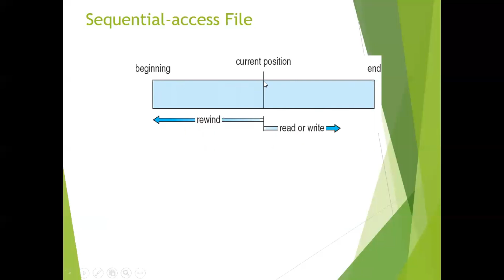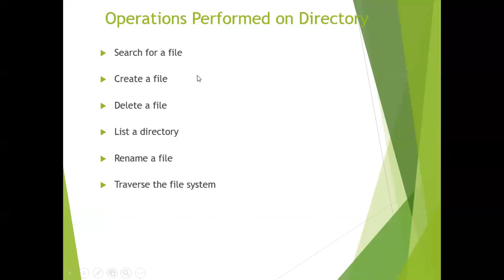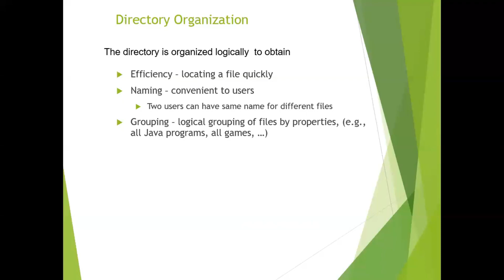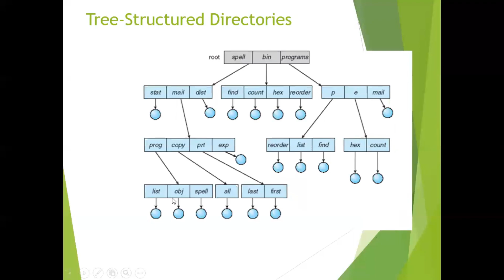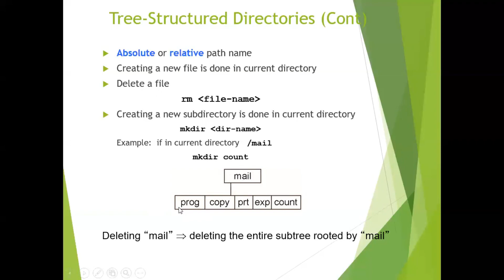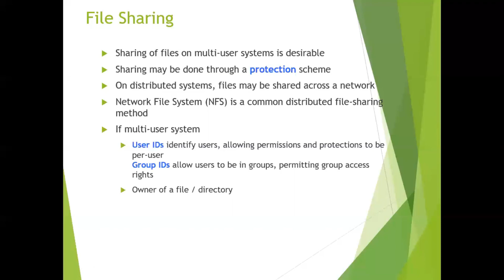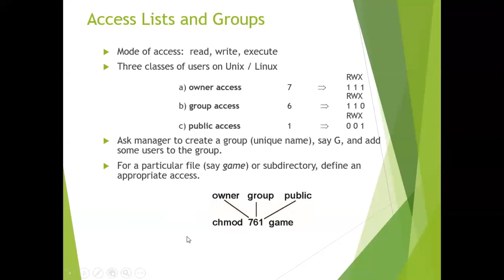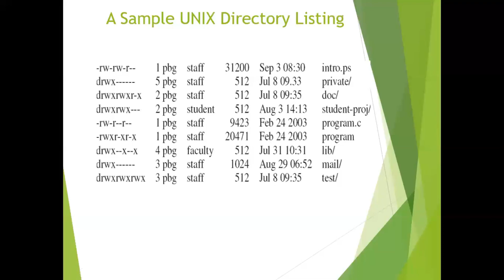2.8 - Directory structure with its Types in operating system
In this video, we will discuss the directory structure and types of directories in operating systems. We will also look at the various file extensions and how they are used.

Time Chapter

0:00      Introduction
0:05      Sequential Access File
0:56      Directory Structure
1:41      Operation Performed on  Directory
2:44      Directory organization
5:03      Tree-Structured Directories
8:47      Absolute Address & Relative Address
11:12    File Sharing
14:07    Protection
15:11    Access List And Group
17:55    A Sample UNIX Directory Listing

3) Do Sharing with others..